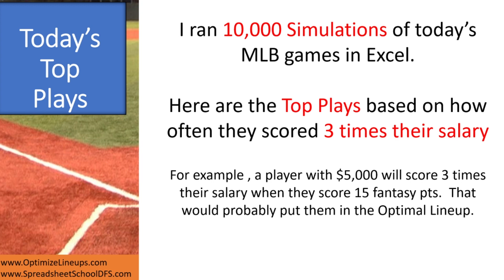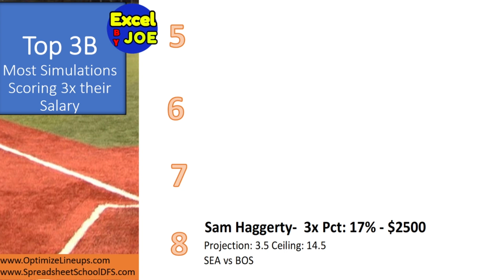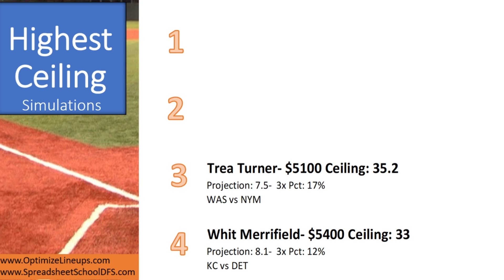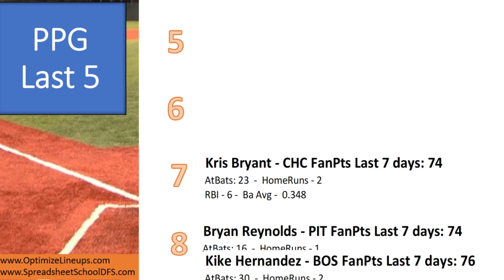April 24 Top MLB DFS Plays based on 10 000 Simulations in Excel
April 24 Top MLB DFS Plays based on 10 000 Simulations in Excel - Daily Fantasy Baseball

To learn how to use Excel spreadsheets to improve your Daily Fantasy Sports:

If you like this video, please click the thumbs up 👍 and share it.  Post any comments below that you have and I will try to get back to you.  I will try to post videos as often as I can about all aspects of Excel.  This will include but not be limited to Excel functions, advanced Excel, Pivot Tables, Data visualization, Excel Dashboards, Power Query, Excel VBA, macros and more.